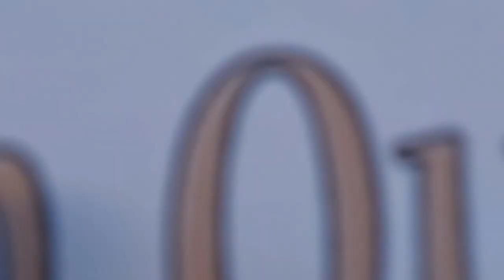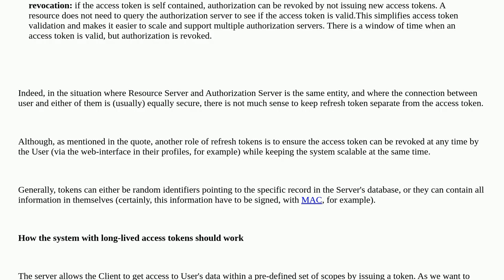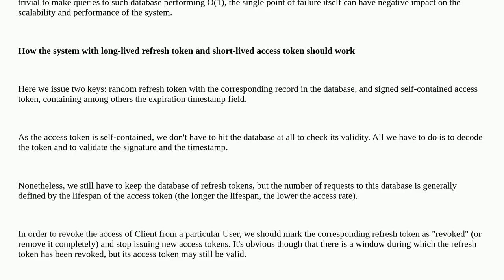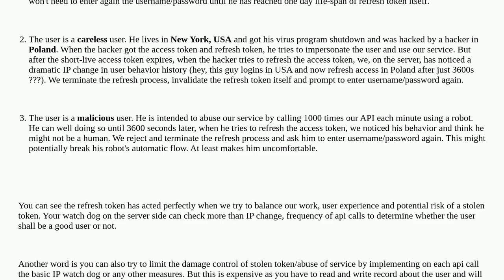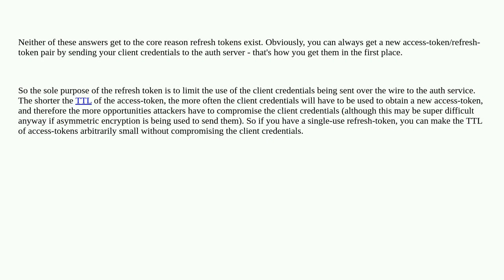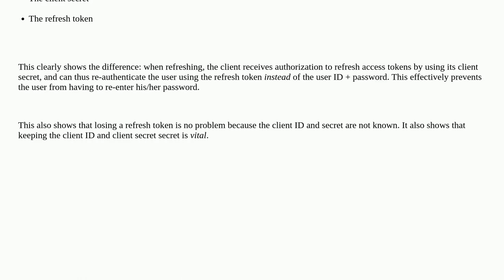Why Does OAuth v2 Have Both Access and Refresh Tokens?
A special thanks goes out to the community

  refresh-token oauth access-token security oauth-2.0